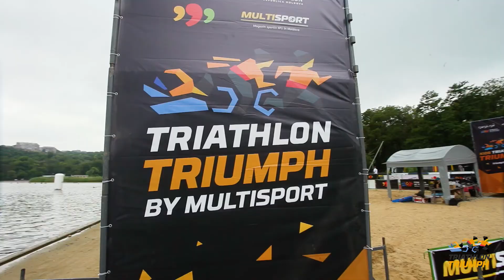Kids Triathlon Triumph 2018 | Official Video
Мы прошли три дистанции, мы доказали себе, что можем.
Первый чемпионат по триатлону в Молдове положил начало развитию детского триатлона у нас в стране. Теперь только вперед!

Noi am parcurs trei distanțe și ne-am demonstrat nouă înșine că putem. Primul campionat de triatlon în Republica Moldova a pus bazele triatlonului pentru copii în țara noastră. De aici încolo, doar înainte!